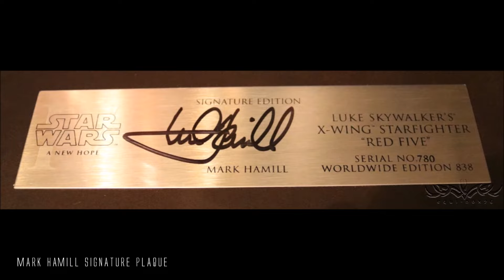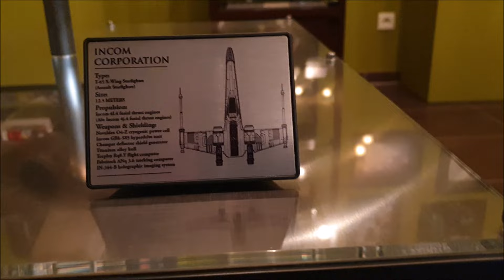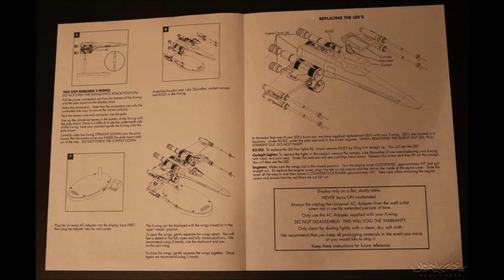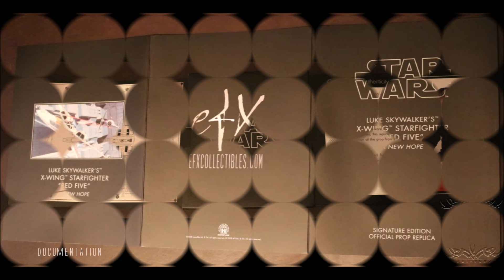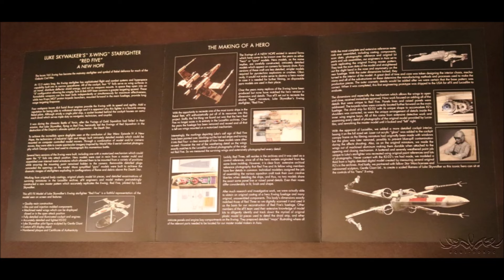[eFX Collectibles] Star Wars Rebel X-Wing Starfighter Luke Skywalker's "Red Five" Signature Edition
eFX Collectibles
Star Wars
Episode IV: A New Hope
Rebel X-Wing Starfighter Luke Skywalker's "Red Five"
Signature Edition
Studio Scale Replica
Edition Size: 838
Includes Signature of Mark Hamill AKA Luke Skywalker
Including the original Limited Edition alternate display stand and cover from eFX Collectibles
Including custom made X-Wing specifications plaque

Link to Code 3 Collectibles Boba Fett Slave I Signature Edition DieCast Replica:

Link to Sideshow Luke Skywalker: Red Five X-wing Pilot Exclusive 1/6 Scale Figure: